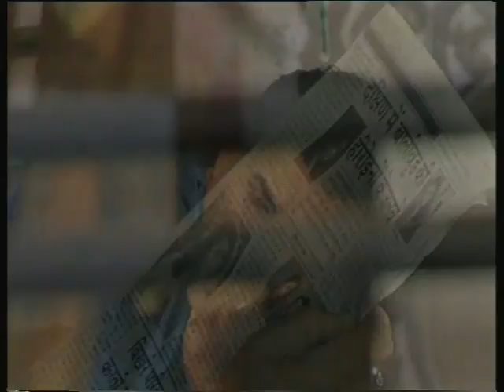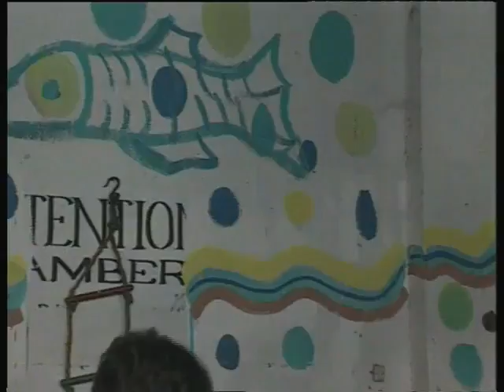Chakra Bhag 08 / चक्र भाग 08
इस कार्यक्रम में एड्स पीड़ित लोगों को हो रही समस्या के बारे में बताया गया है।